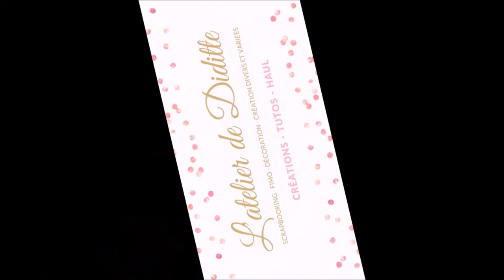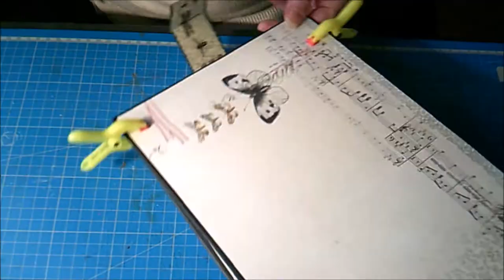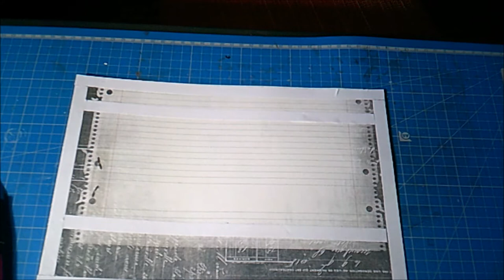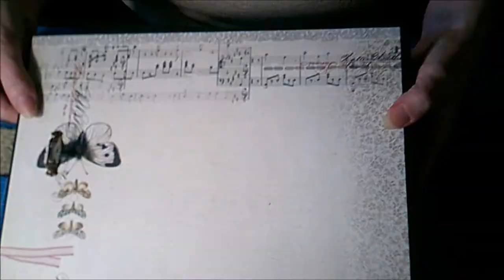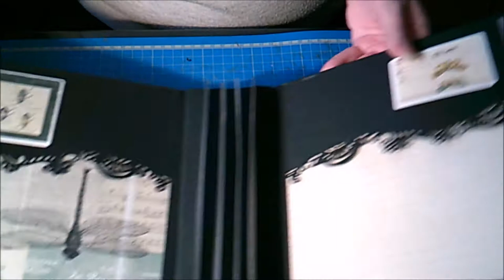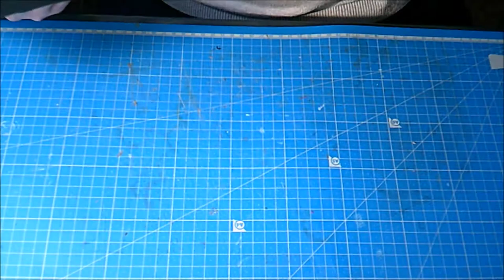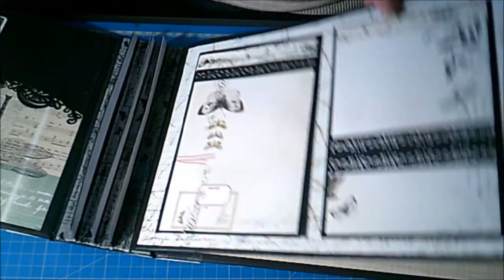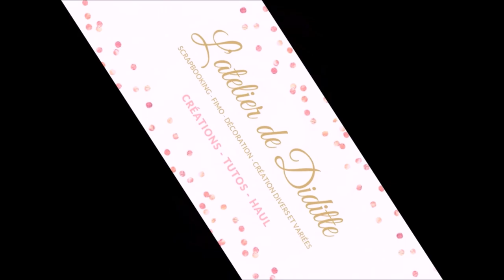Tuto Album Cabinet de curiosité Part 11